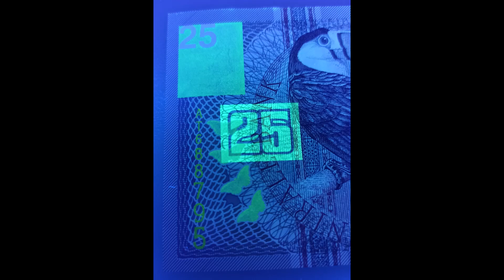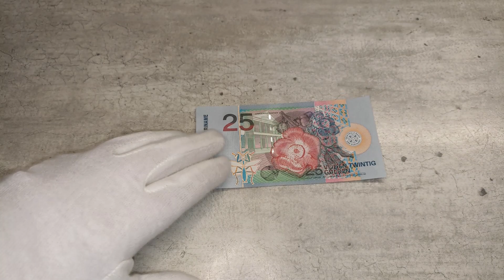SURINAME - SURINAM - 25 - GULDEN - 2000 - BIRD - BANKNOTES - COLLECTING - PAPER - MONEY - NOTE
Shown are protective features intended for dealer inspection. The video does not contain information about all control elements that are intended for verification of authenticity by the bank (for example, hidden graphic symbols, microtexts, valid numbers in serial series, exact material composition - paper/polymer and many other parameters). The video does not promote any religious or political beliefs, it is intended for students, researchers, historians and collectors. Source: Wikipedia, Sound Library Youtube, CapCut, Autor: See File history below for details. – Drawn according Description of flag and Corporate design guidelines - National flag colours.Construction sheet:See also: Flags of the World - Suriname: Construction sheet, Volné dílo, , Autor: Coat_of_arms_of_Suriname.png: Brokopondoderivative work: Completefailure (talk) – Coat_of_arms_of_Suriname.png, Volné dílo, , Autor: Artwin – Vlastní dílo, Volné dílo,